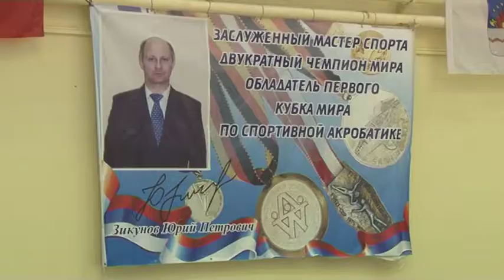Всероссийский турнир по спортивной акробатике на призы заслуженного мастера спорта Юрия Зикунова